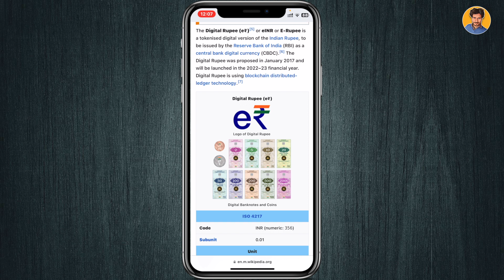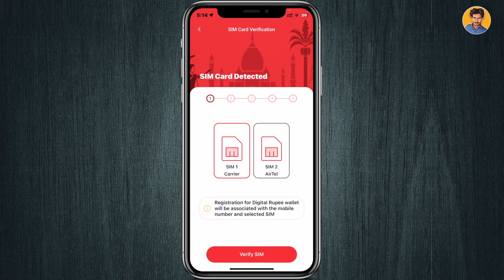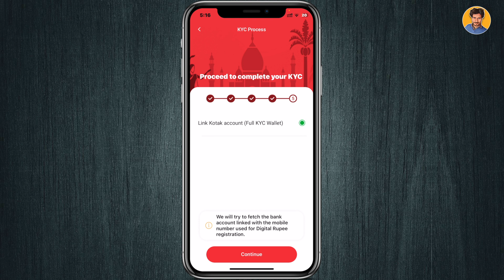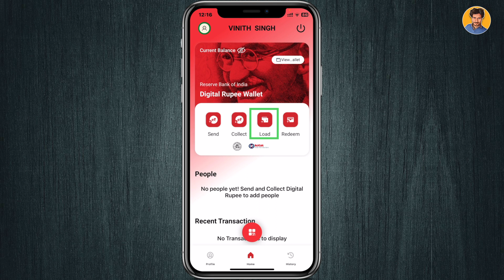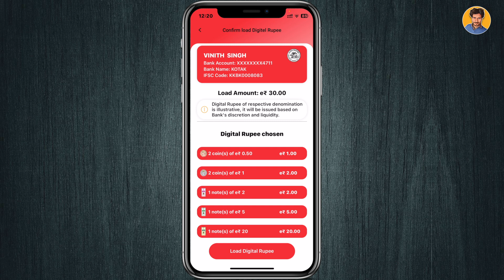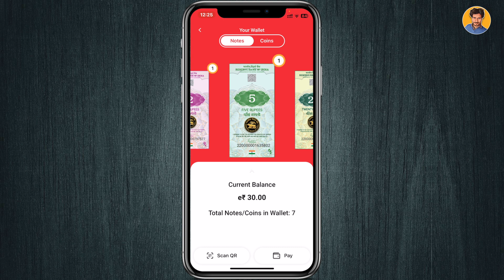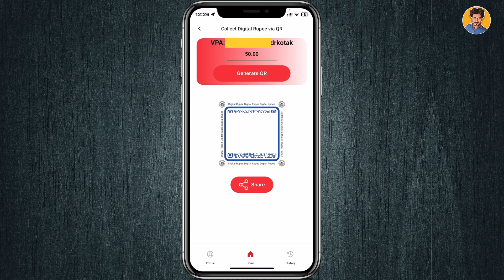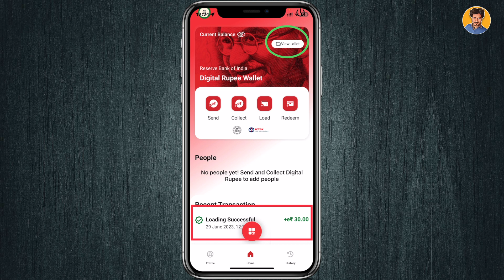💥Digital Rupee App Tutorial | How to Create Account and Use e-Rupee - CBDC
Hey guys!
Digital Rupee (e₹) or eINR or E-Rupee is a tokenised digital version of the Indian Rupee, to be issued by the Reserve Bank of India (RBI) as a central bank digital currency (CBDC).